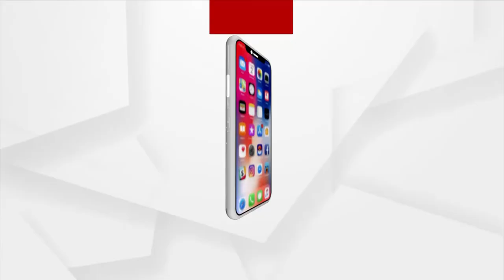ଇତିହାସ ରଚିଛି ମହିଳା ହକି ଦଳ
ଇତିହାସ ରଚିଛି ମହିଳା ହକି ଦଳ । ପ୍ରଥମ ଥର ପାଇଁ ସେମିଫାଇନାଲ ଖେଳି ଇତିହାସ ରଚିଛି । ଆସନ୍ତୁ ଶୁଣିବା ଏନେଇ କଣ କହୁଛନ୍ତି ଭାରତୀୟ ହକି ଦଳର ସଦସ୍ୟା ଦିବ୍ୟାସ ଏକ୍କା